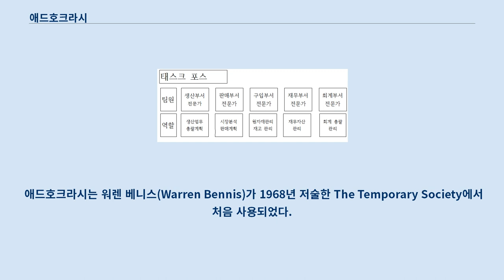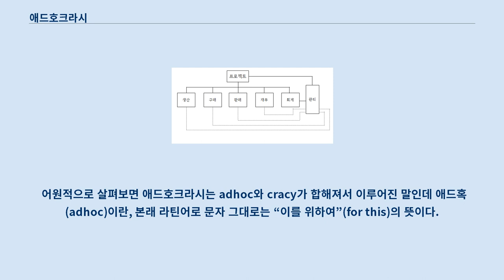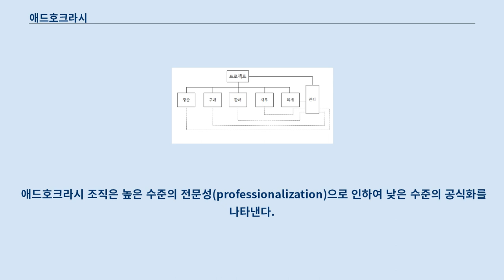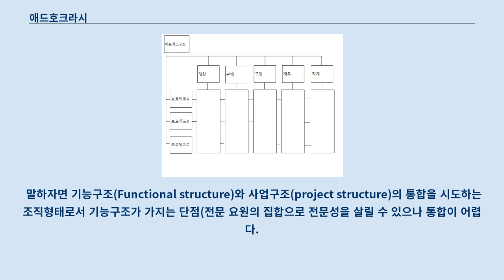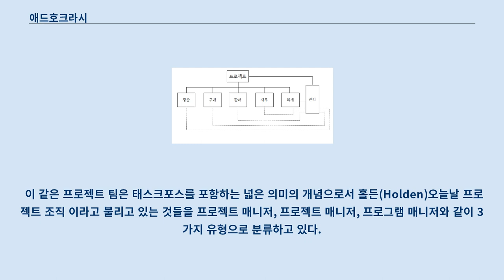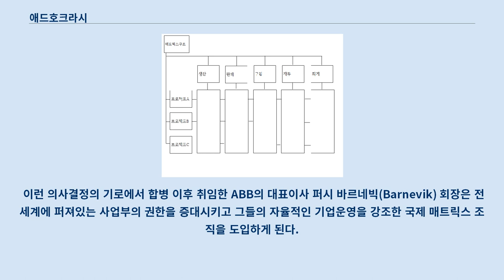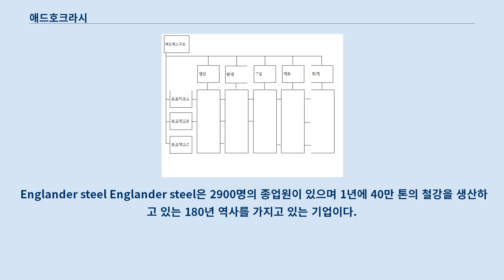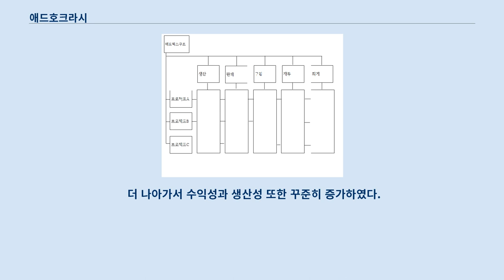애드호크라시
애드호크라시(adhocracy)는 기존의 관료제에서 탈피하여 다양한 분야의 전문가들로 구성된 융통적, 적응적, 혁신적 사회조직을 말한다.
 애드호크라시는 조직 문제 해결 시 규격화 및 표준화된 절차를 간소화 하거나 제거하여 전문지식을 가진 사람들이 상황에 맞게 처리하는 방식으로 문제에 접근하게 된다.
 대표적인 유형으로는 매트릭스 구조, 태스크포스(TF), 위원회 조직 등이 있다.
 애드호크라시는 워렌 베니스(Warren Bennis)가 1968년 저술한 The Temporary Society에서 처음 사용되었다.
 워렌 베니스에 의하면, 애드호크라시는 급속히 변하는 사회와 기술에 대응하기 위해 전문적 지식이나 기술을 가진 이질적인 전문가들이 모인 집단이다.
 또한 프로젝트를 중심으로 집단을 구성하여 문제를 해결하고 적응력이 뛰어난 임시체제이다.
 그 후 1970년 앨빈 토플러(Alvin Toffler)가 쓴 「Future Shock」에 의해 널리 알려졌는데, 앨빈 토플에 의하면 애드호크라시는 정보의 빠른 순환과 기술과학의 극적인 변화로 혁신적이고 신속하게 반응할 수 있는 조직 형태가 요구됨에 따라, 미래의 활동적 조직으로써 등장하였다.
 애드호크라시는 환경변화의 요구에 따라 일시적이고 유동적인 구성원들로 이루어지며 의사전달을 신속하게 할 수 있는 수평적인 조직형태로 점차 변화하게 되었다.
 또한 예측할 수 없고 급변하는 상황에서 조직이 생존하기 위해서는 일시적인 역할구조를 갖추어야 하며 새로 직면한 문제 해결을 위한 좁은 전문지식이 필요하다.
 특수목적을 위해 일시적으로 구성되었다가 해체되는 구조의 성격은 조직 전체의 지속성을 증가시킨다.
 애드호크라시는 이후 조직관리 이론에서 자주 쓰이게 되었다.
 애드호크라시의 개념은 헨리 민츠버그(Henry Mintzberg)와 같은 학자들에 의해 더욱 발전되는데, 헨리 민츠버그에 의하면 애드호크라시는 보다 빠르고 혁신적인 기능에 집중된 조직이나 기존 조직에서 임시적으로 형성된 조직에서 나타나고 중간계층이 기술 관료와 지원 스태프의 역할을 겸하고 있다.
 자체적으로 운영 핵심을 지니고 있지 않은 만큼 무언가를 최종적으로 실행하는 조직이라기보다는 그 실행을 위한 문제해결에 최대한 초점을 맞춘 조직유형이라고 할 수 있다.
 막스 베버(Max Weber) 이후 이어져온 관료제가 전형적인 조직구조로 유지되어 왔으나 현대의 급변하는 환경 하에서는 조직을 부단히 개선하고 발전시켜야 한다.
 이런 상황에서 조직을 어떻게 적응시켜 나가야 할 것인가 하는 것이 중요한 문제로 대두되고 있는데 그것이 바로 관료제와 대조를 이루는 개념으로 애드호크라시라는 조직구조이다.
 즉, 관료제가 대규모성, 복잡성 그리고 표준화된 고정적, 기계적 구조와 계층제적 구조를 갖고 있는데 반해 애드호크라시적인 구조는 신축성이 있고 적응도가 높으며 혁신적인 성격을 띤다고 할 수 있다.
 따라서 관료제를 기계적인 조직에 비유한다면 애드호크라시는 유기체적 조직에 비교할 수 있다.
 로버트 워터맨 주니어(Robert H. Waterman, Jr)은 애드호크라시를 기회를 포착하고 문제를 해결하며 결과를 얻어내기 위해 정상적인 관료제 체계를 가로지르는 조직형태라고 하였다.
 헨리 민츠버그(Henry Mintzberg)는 애드호크라시는 복잡하고 역동적인 조직모형이라고 말한다.
 토플러처럼 민츠버그는 관료제를 과거의 것으로, 애드호크라시는 미래의 것으로 간주한다.
 성공적인 애드호크라시는 문제 해결과 혁신에 탁월하고 환경 변화 속에서도 번창할 수 있다.
 애드호크라시가 발전하고 성장하기 위해서는 정교하면서도 자동화된 기술체계가 요구된다.
 어원적으로 살펴보면 애드호크라시는 adhoc와 cracy가 합해져서 이루어진 말인데 애드혹(adhoc)이란, 본래 라틴어로 문자 그대로는 “이를 위하여”(for this)의 뜻이다.
 이...